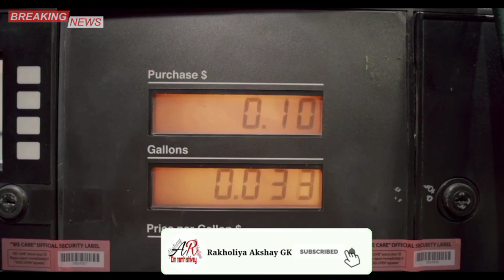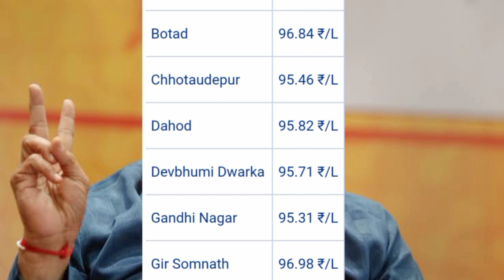आज के पेट्रोल डीजल के दाम Petrol Diesel Price Today Petrol Price Gujarat News Live સમાચાર